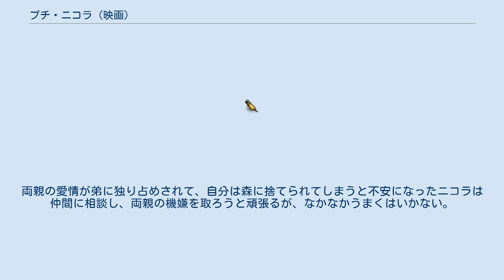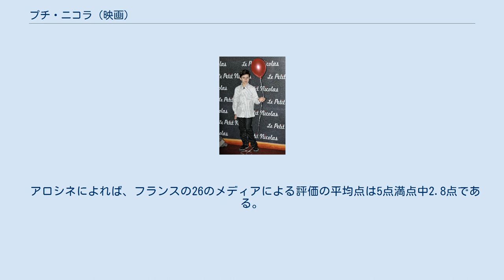プチ・ニコラ (映画)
クラウス・バデルトの作曲映画
『プチ・ニコラ』（Le Petit Nicolas）は2009年のフランスのコメディ映画。
 監督はローラン・ティラール、出演はマキシム・ゴダールとヴァレリー・ルメルシェ、カド・メラッドなど。
 フランスで長年愛読され続けている国民的人気絵本『プチ・ニコラ』を実写映画化したファミリー映画。
 2014年には主演をマテオ・ボワッスリエに変更した続編『プチ・ニコラ 最強の夏休み』が公開された（日本では劇場未公開、WOWOWで放送）。
 1960年代のパリ。
優しい両親と個性的な仲間たちと幸せに暮らしている小学生ニコラは、ある日、両親のそぶりから弟が生まれると思い込んでしまう。
両親の愛情が弟に独り占めされて、自分は森に捨てられてしまうと不安になったニコラは仲間に相談し、両親の機嫌を取ろうと頑張るが、なかなかうまくはいかない。
そこで、弟が生まれたらギャングにさらってもらおうと考えたニコラたちは、ギャングへの依頼料を稼ごうとする。
 ニコラ役のマキシム・ゴダール 出演者たち Rotten Tomatoesによれば、10件の評論のうち、60%にあたる6件が高く評価しており、平均して10点満点中5.78点を得ている。
 アロシネによれば、フランスの26のメディアによる評価の平均点は5点満点中2.8点である。